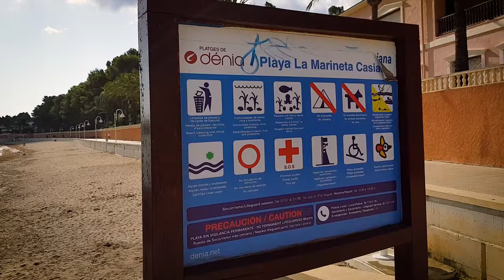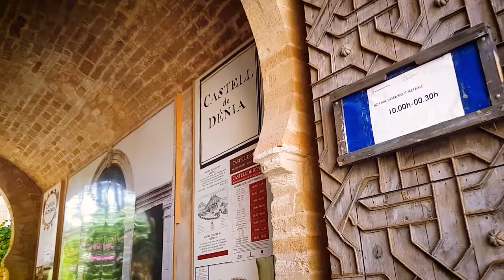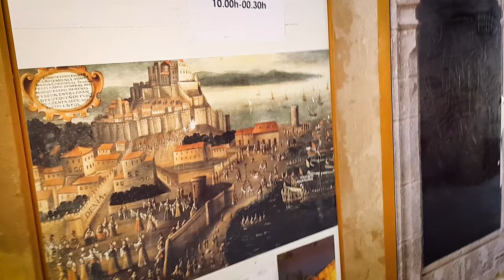Denia - wirklich gut?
Hier ein kleiner Erfarungsbereicht über Denia an der Costa Blanca in Spanien - mit der einen oder anderen Überraschung.